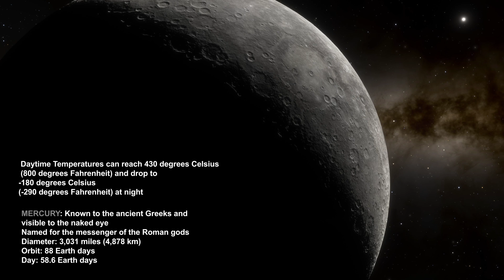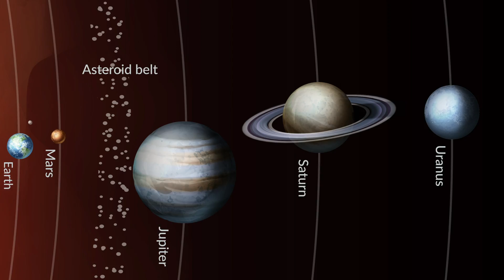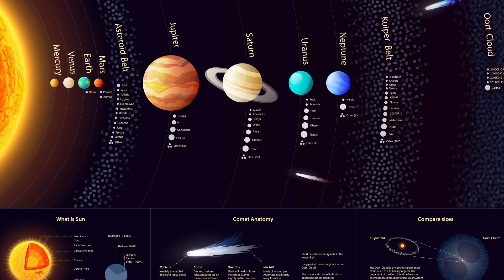The Solar System Presented by Science Time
The Solar System is the gravitationally bound system of the Sun and the objects that orbit it, either directly or indirectly. Of the objects that orbit the Sun directly, the largest are the eight planets, with the remainder being smaller objects, the dwarf planets and small Solar System bodies.

But how did it all begin? How did the Solar System form that eventually spawned life which contemplates it's own existence?

The Solar System formed 4.6 billion years ago from the gravitational collapse of a giant interstellar molecular cloud.

About 4.5 billion years ago, a giant, rotating cloud of gas and dust called a solar nebula collapsed because of its overwhelming gravity. The nebula started spinning faster and faster and it flattened into a disk pulling most of the material towards it's center, forming what we now call...The Sun

Our fascination with space is endless and as old as our species began to think and wonder about the mysteries of the natural world.
Astronomy in Greek literally means the science that studies the laws of the stars. It's a natural science that studies celestial objects and phenomena, using mathematics, physics, and chemistry in order to explain their origin and evolution.

In this video, we will take a virtual space tour of the solar system, find out how the Sun was formed, visit the terrestrial planets, the Asteroid belt, the Gas Giants, the Ice Giants, visit Pluto & Plutinos and the Oort cloud, unveiling the mysteries that make up, our Solar System.

Some video footage is used under license from SpaceEngine